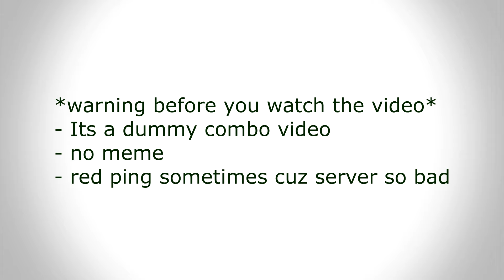Lv. 93 Basic Warrior Awakening Combo